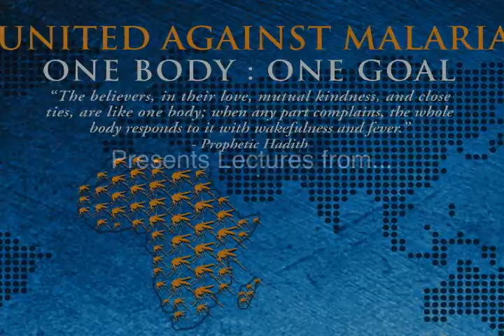Imam Mohamed Magid - Living with Malara - United Against Malaria - United For Change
Lecture from United For Change event, "United Against Malaria"